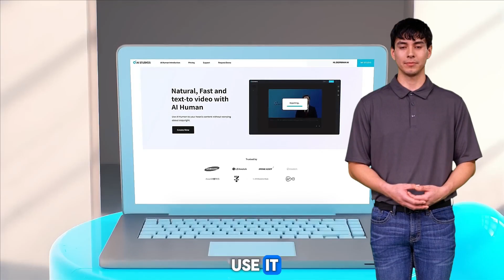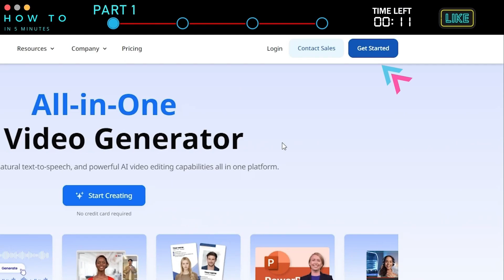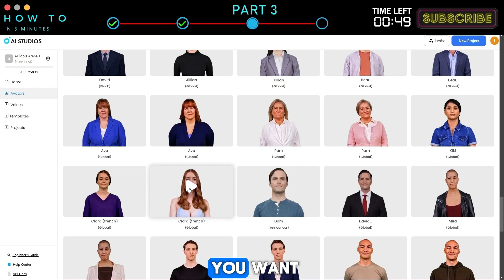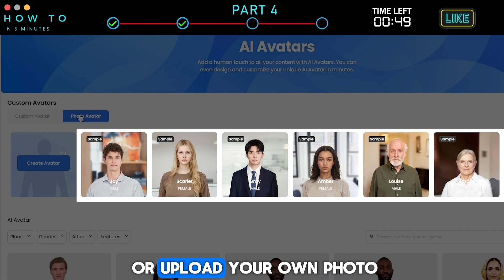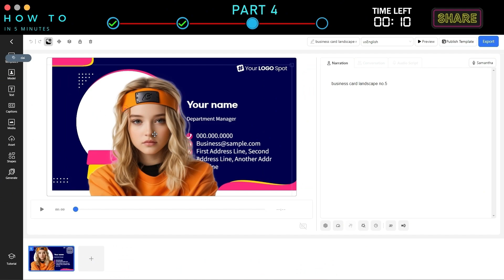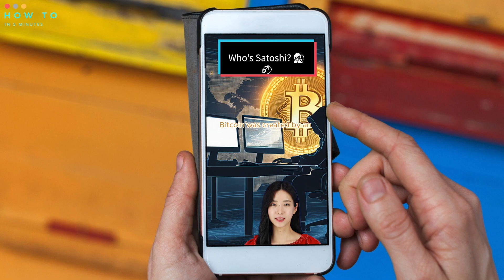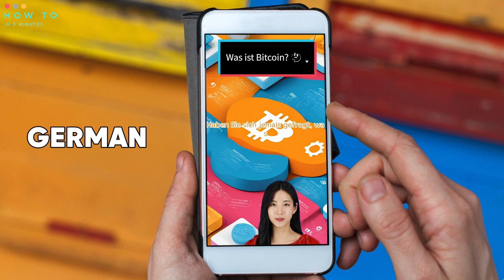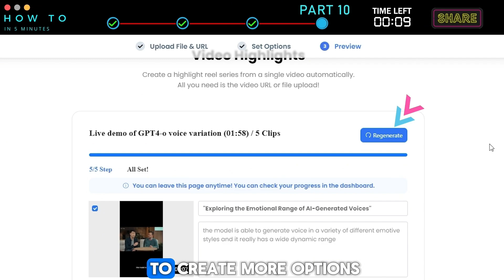AI STUDIO Avatar Generator : The Creator's Guide to Making BIG Money with AI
The Creator's Guide to Making BIG Money with AI. In this video, I’ll show you how I gained over 33,000 subscribers and made more than $7,254 in ad revenue from a single video about Deepbrain AI Studios, which has now reached 1.8 million views! And here’s the best part, I made that video using AI Studios itself! Since then, AI Studios has evolved significantly, adding powerful new tools for content creators. Today, it’s a complete AI video generator with upgraded avatars, a more intuitive editor, and many advanced features. With my premium credits, I’ll walk you through what’s new and how to use AI Studios to create professional videos.

*What You Will Learn in This DeepBrain AI Studios Tutorial*
1. Account Setup: Learn how to create a free DeepBrain AI Studios account and get started with 1 free credit.
2. Clone Yourself as an Avatar: Discover three methods to create a personalized AI avatar, including video recording or uploading a video for cloning.
3. Use Premade Avatars with Gestures: Explore premade AI avatars with gesture options and learn how to use multiple avatars and effects within one video scene.
4. Create a Dream Avatar: Upload a photo to create a dream avatar with custom voice options.
5. PowerPoint to Video Conversion: Transform PowerPoint slides into engaging AI videos with automated avatar placement.
6. ChatGPT for Script Writing: Use the integrated ChatGPT feature to generate video scripts on any topic.
7. Instant Video from Topics: Quickly create videos by entering a topic, selecting goals, and adjusting video settings.
8. Video Translation for Global Reach: Translate your videos into different languages for broader audience engagement.
9. Generate AI Images & Videos: Use prompts to create custom AI images and videos directly in the editor.

Each section provides practical steps to help you make the most of DeepBrain AI Studios' features, turning your ideas into professional AI videos.

0:00 I Made $7,254 from a Single AI Video (With Proof!)
0:54 AI Studios Free Trial
1:17 How to Clone Yourself with AI
3:19 AI Avatars
4:36 Create Dream Avatar (Image to Avatar)
5:40 Turning PowerPoint into Video
6:14 ChatGPT Script to Video
6:54 AI Topic to Video
7:37 AI Video Translator
8:30 AI Image & Video Generator
9:06 Creator Tools

I may receive commissions for purchases made through links in my posts and videos. This helps me to continue creating free content for you. However, I only recommend products and services that I believe in and that I think will be helpful to my readers and viewers. Thank you! :)